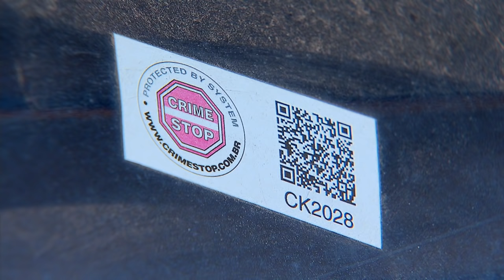Contran regulamenta lei para desmanche de veículos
NBR NOTÍCIAS - 25.05.15:  O Conselho Nacional de Trânsito (Contran) regulamentou neste mês de maio a Lei do Desmanche, texto que determina quais empresas podem desmontar veículos  para aproveitamento de peças e sucata, entre outros. Os carros desmontados são aqueles apreendidos, sinistrados, alienados ou incendiados.